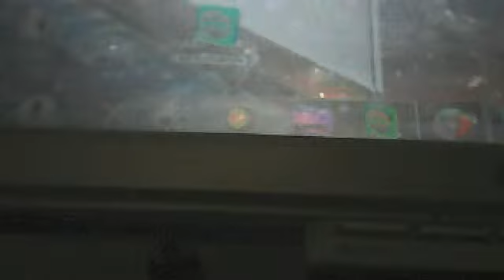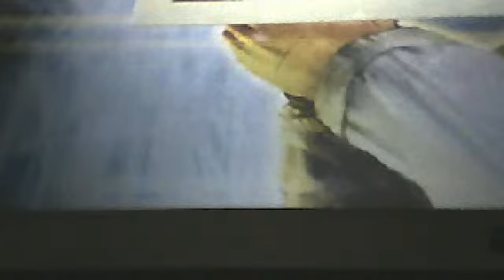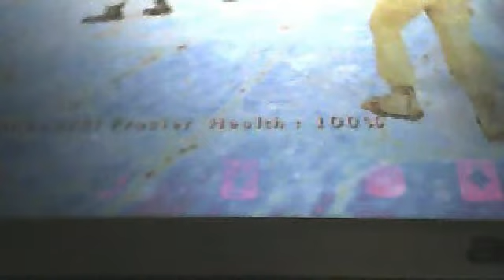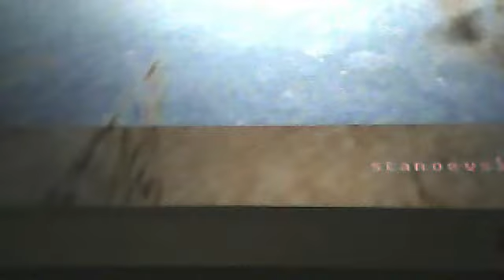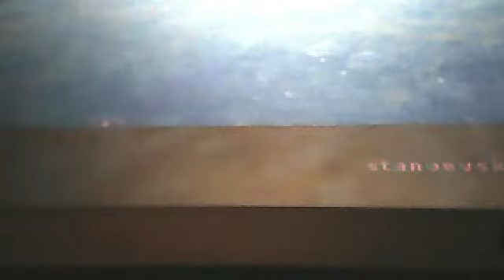COUTER STRIKE 58687686767575656464655656 PART